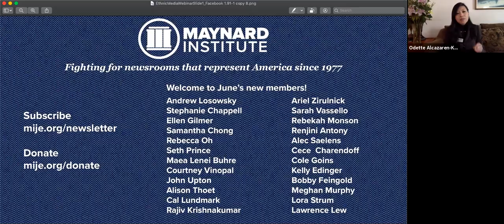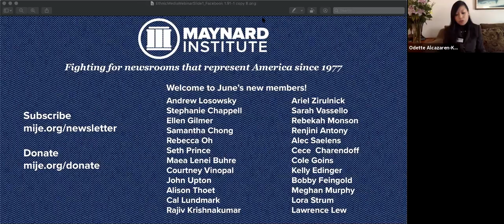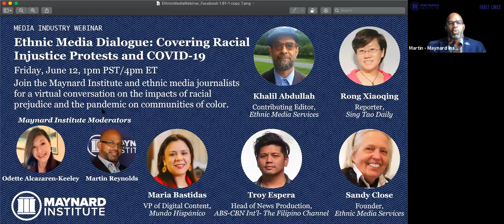Ethnic Media Dialogue: Covering Racial Injustice Protests and COVID-19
Amid America's Reckoning, institutional racial injustice and structural disparities causing the disproportionate impacts of the coronavirus pandemic and its economic fallout, are contexts that ethnic media journalists have been chronicling for their diverse audiences for decades. Their reporting intrinsically cuts across the six Fault Lines of race, class, gender, generation, geography and sexual orientation, and the fissures of religion, ability and politics, in the lens of this diversity framework.

Join MIJE moderators Maynard 200 director Odette Alcazaren-Keeley and co-executive director Martin G. Reynolds for a virtual conversation with ethnic media journalists on their coverage of the racial prejudice experience and systemic inequities impacting African-American, Chinese, Latino and Filipino communities, once again brought into focus by the killing of George Floyd, nationwide protests for change and COVID-19.

Panelists:

Khalil Abdullah - Contributing Editor, Ethnic Media Services; Former Managing Editor, Washington Afro - Washington D.C.; Former Exec. Director, National Black Caucus of State Legislators

Rong Xiaoqing - Reporter, Sing Tao Daily - New York; her articles have also appeared in the New York Times, Foreign Policy, South China Morning Post, etc.

Maria Alejandra Bastidas - Vice-President of Digital Content, MundoHispanico.com - Atlanta; Digital media expert; Speaker, Consultant and Success Strategist focused on Leadership, Women and Girls Empowerment and the Latino Market; Maynard 200 Fellow: Class of 2019

Troy Espera - Head of News Production for North America, ABS-CBN International - The Filipino Channel - SF Bay Area; leads an award-winning news and documentary team, and the charge in creating new markets, including a new digital brand: TAYO [Us] News; Maynard 200 Fellow: Class of 2018

Sandy Close - Founder, Ethnic Media Services - SF Bay Area; Former Editor, Pacific News Service in 1974 and was a pioneer in developing youth media; Former Executive Director/Founder, New America Media